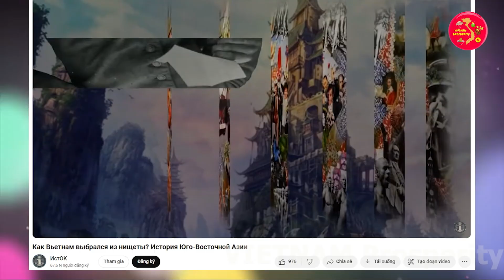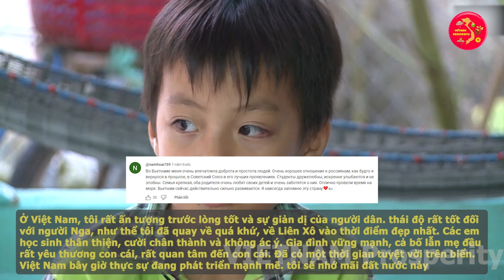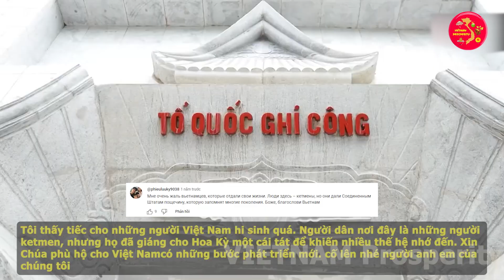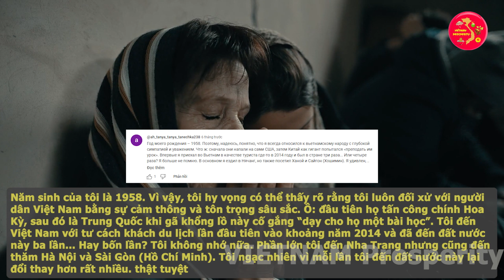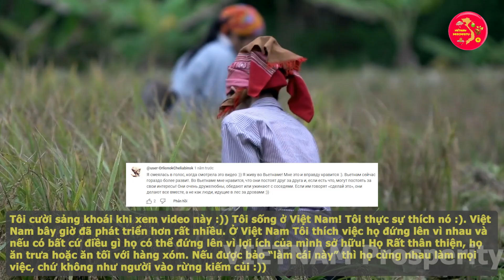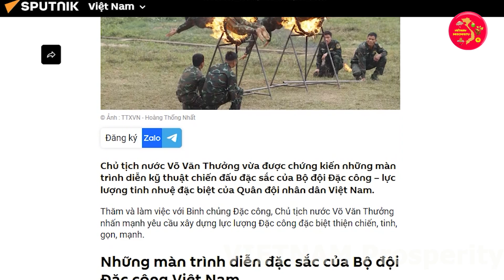Người Nga Xúc Động Khi Thấy Video Việt Nam Thoát Nghèo Thần Tốc Sau 40 Năm Hết Chiến Tranh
VIETNAM Prosperity Xin Chào Các Bạn !
Các bạn thân mến, chúng ta đã nhắc nhiều đến mối quan hệ anh em thân thiết giữa Nga và Việt Nam trong suốt nhiều thập kỉ qua. Quả là người VN không bao giờ quên những gì mà nước Nga vĩ đại đã làm để giúp đỡ VN vượt qua giông bão chiến tranh và gây dựng đất nước giàu mạnh như hôm nay. Có bao giờ các bạn tự hỏi Chính Quyền nhà nước Liên Xô trước kia và Nga bây giờ rất quan tâm đến VN vậy còn người dân Nga thì sao? Họ có quan tâm đến chúng ta không?. Câu trả lời là Có các bạn ạ. Thậm chí là còn rất quan tâm là đằng khác các bạn ạ.
Thời gian gần đây, truyền thông nước Nga đã có nhiều bài viết và video để phân tích và ca ngợi sự phát triển thần tốc của Việt Nam chỉ sau gần 40 năm đổi mới. Đa số truyền thông Nga đều dùng một thái độ hào hứng và vui vẻ khi nói về VN, càng xem càng thấy sung sướng và hạnh phúc các bạn ạ. Thậm chí CĐM nga còn không giấu nổi niềm tự hào và hạnh phúc khi được tận mắt chứng kiến người bạn thân thiết Việt Nam đi từ đống đổ nát vươn mình thành một trong những quốc gia phát triển nhanh nhất thế giới, với các tòa nhà chọc trời hiện nay. Vậy cụ thể truyền thông Nga nói gì, và người dân Nga đã phản ứng như thế nào trước sự chuyển mình đầy kinh ngạc của VN. Hãy xem hết video ngày hôm nay để cùng cảm nhận những điều tuyệt vời mà người dân Nga đã dành cho VN các bạn nhé.